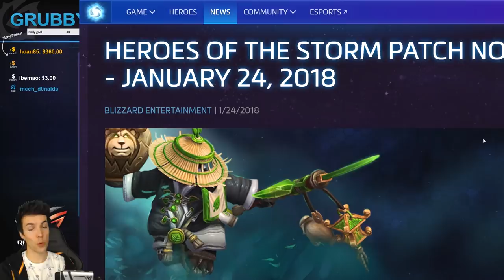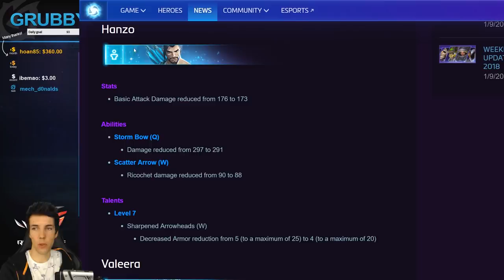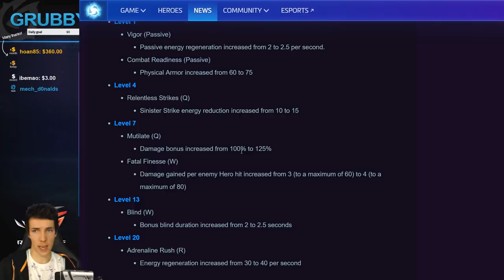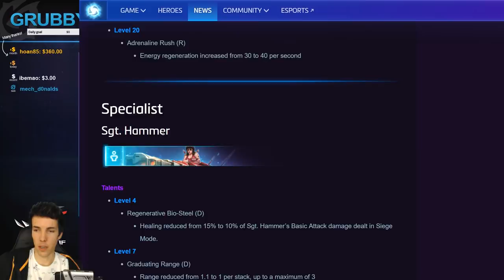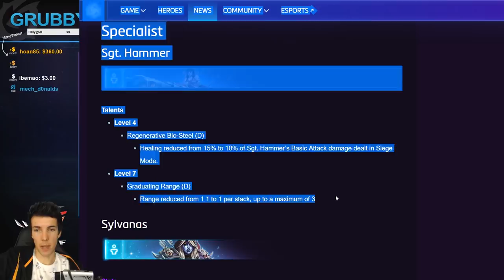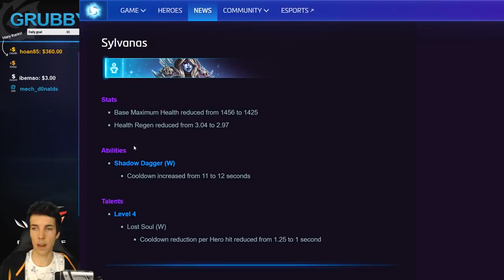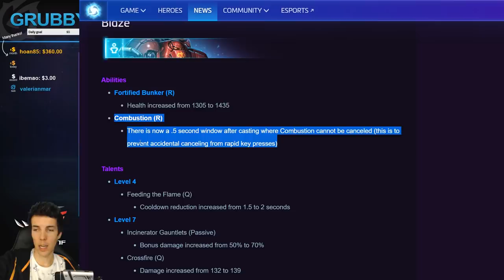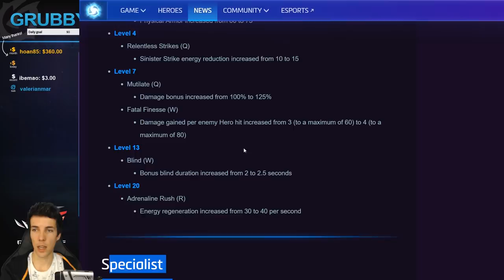Grubby | Heroes of the Storm - Balance Patch Notes - 24-Jan-2018 - Blaze Changes, Hanzo Nerf & More!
Lots of Changes - Is Hanzo still first pick or first ban?  Let me know your thoughts.  *Hero Time Stamps Below*
 (Streamed Live on Twitch 24-Jan-2018)

Hero Time Stamps:
Hanzo - 1:17
Valeera - 4:37
Sgt. Hammer - 7:21
Sylvanas - 8:34
Brightwing - 11:55
Tyrande - 12:08
Blaze - 12:52
Sonya - 13:55

*Blaze Note:
Nanomachine Coating (W)
Attack Speed slow now also applies to Oil Spills that are on fire